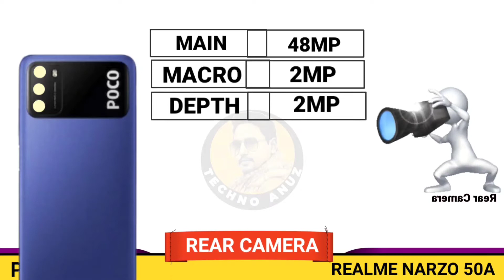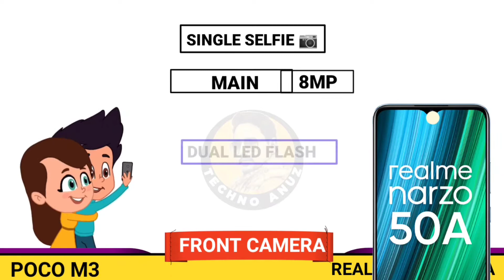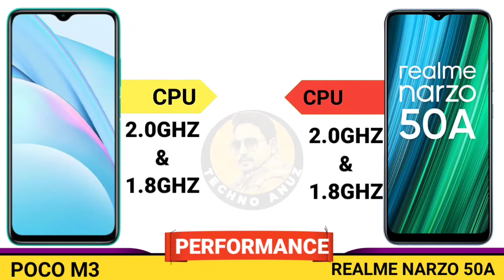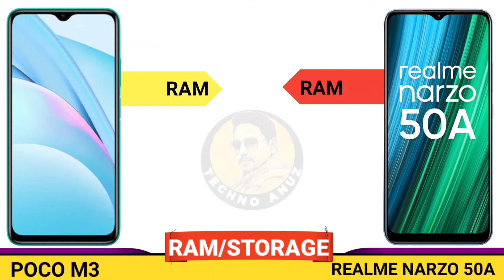realme narzo 50a vs poco m3 | poco m3 vs realme narzo 50a camera , battery , speed test comparison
realme narzo 50a vs poco m3 | poco m3 vs realme narzo 50a | poco m3 vs realme narzo 50a camera

𝟭𝟬𝟬% 𝗙𝗼𝗰𝘂𝘀 𝗼𝗻 𝗔𝗰𝗰𝘂𝗿𝗮𝘁𝗲 𝗜𝗻𝗳𝗼𝗿𝗺𝗮𝘁𝗶𝗼𝗻